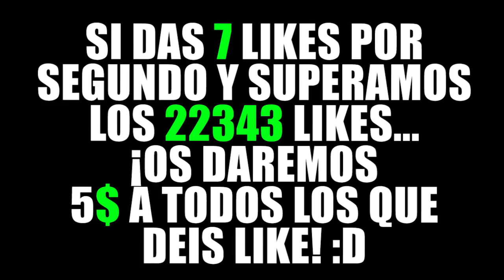¡NUNCA JUNTES TODOS LOS GLOBOS DE MINECRAFT! (MUY PELIGROSO) | MINECRAFT TROLL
Nunca... NUNCA JUNTES TODOS LOS GLOBOS DE MINECRAFT... es MUY PELIGROSO... ¡LIKE para más MINECRAFT TROLL! :D